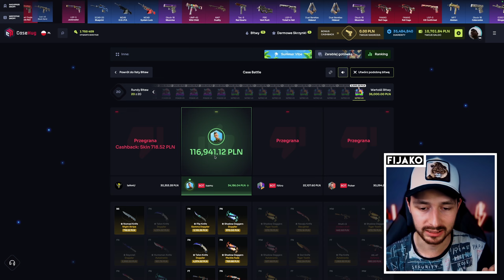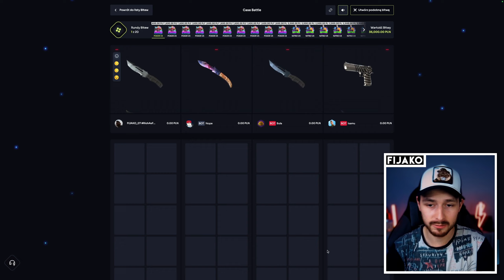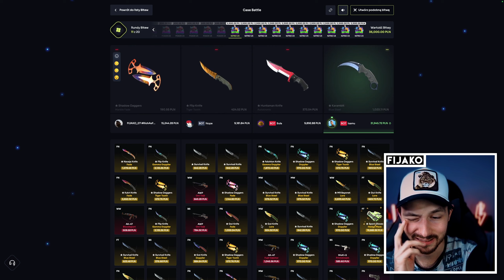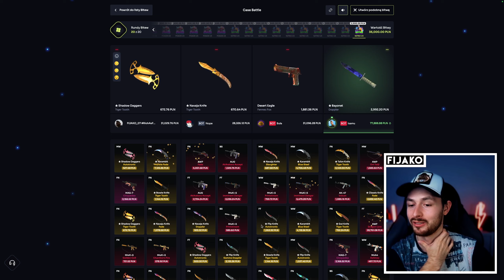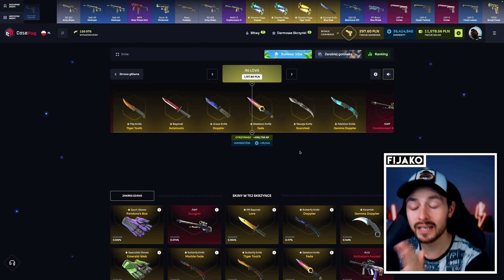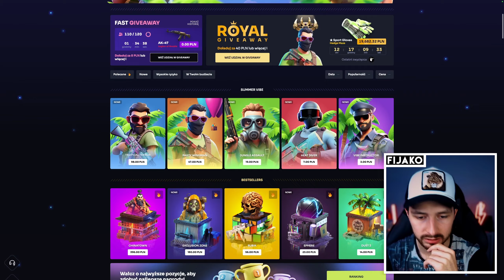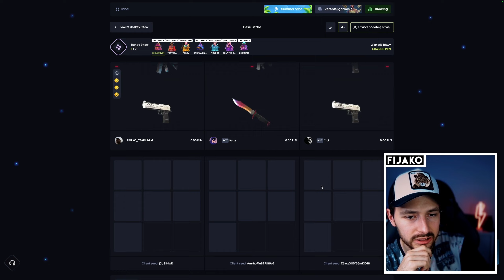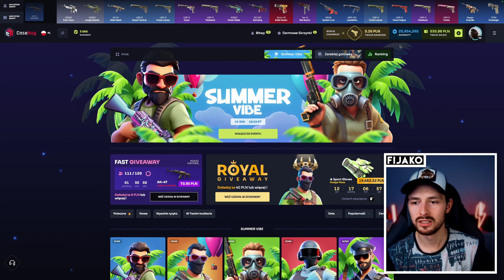UKRADŁEM BITWĘ ISAMU...